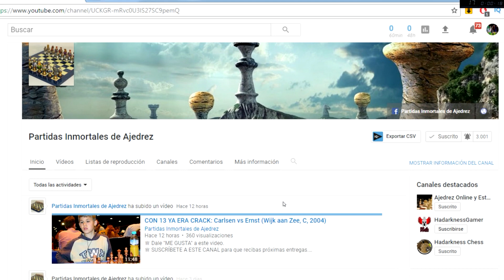World Cup FIDE 2017 - Final (game 2): Ding Liren vs Levon Aronian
Segunda partida del Copa Mundial de la FIDE 2017, en la que se enfrentan el Gran Maestro Ding Liren (China) versus el Gran Maestro Levon Aronian (Armenia)